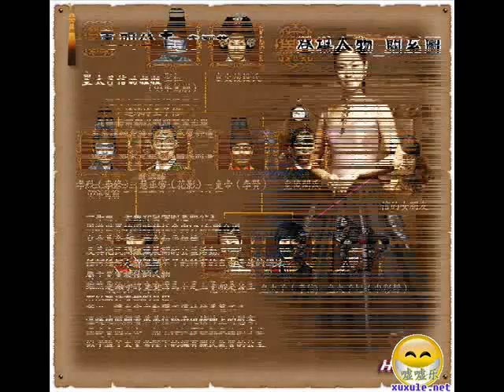Goong Photo MV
Goong Photo MV-Music "Tong Hua" by Guang Liang and "Jiu Shi Ai Ni" by Tao Zhe...